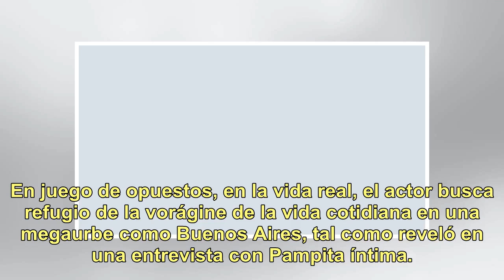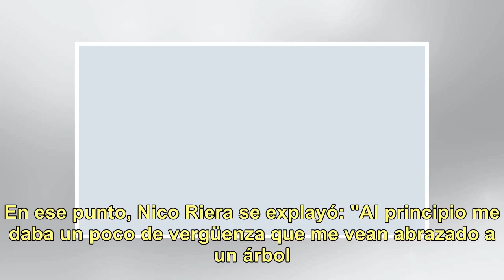La confesión mística de Nico Riera: "Siempre que tengo una duda existencial recurro a..."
El nuevo desafío actoral de Nicolás Riera (33) lo tiene como protagonista de Millennials (lunes a jueves de 22 a 22.45 por Net TV) bajo el personaje de Benja, en una la ficción que intenta plasmar el vértigo de las relaciones de pareja de los jovenes en el siglo XXI, con el sexo como argumento centr...